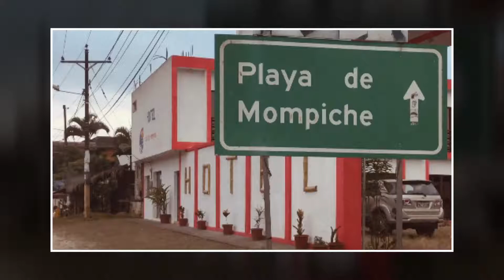MOMPICHE ESMERALDAS ECUADOR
Viaje realizado  a MOMPICHE Esmeraldas con PAXS de Guayaquil desde el viernes  1 al domingo 3 de noviembre 2019.